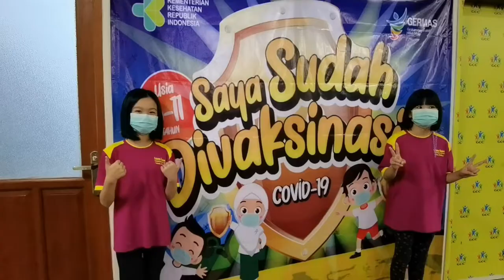VAKSINASI USIA 6 11 TAHUN TK & SD CIATEUL BANDUNG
Vaksinasi ke dua usia 6 - 11 tahun telah diselanggarakan di TK dan SDK Kalam Kudus Ciateul Bandung